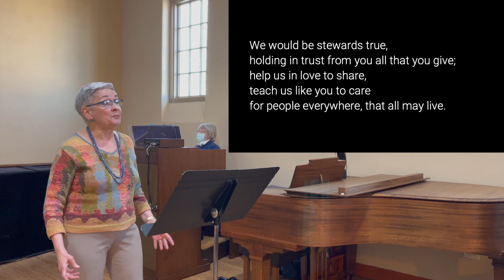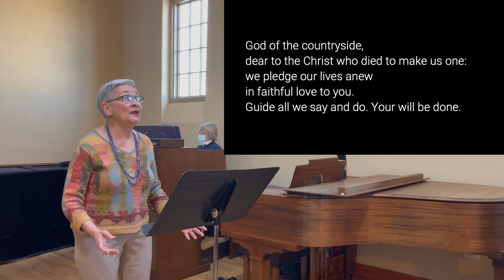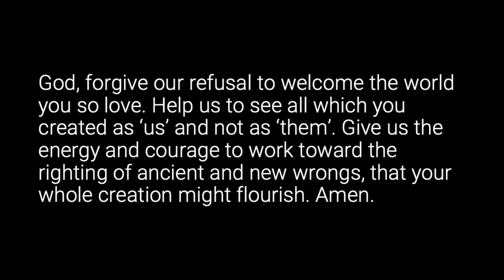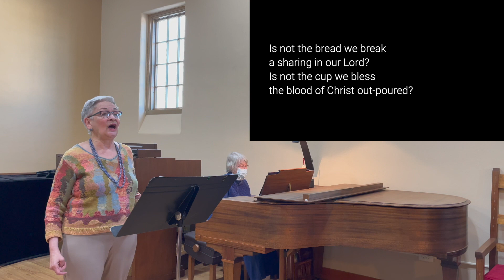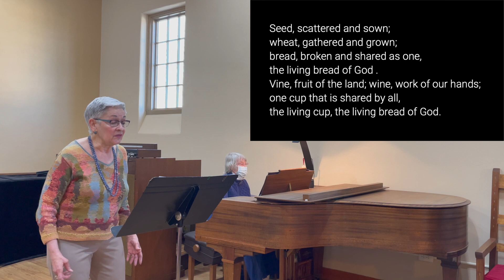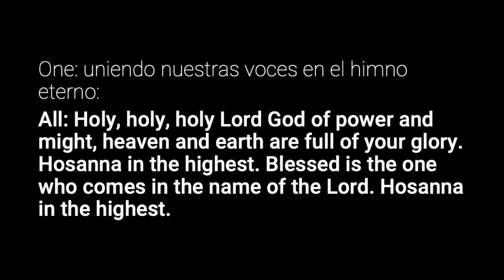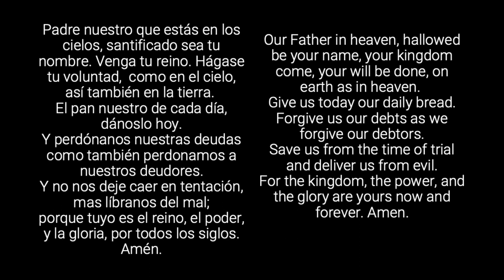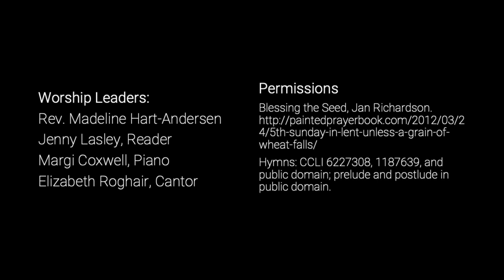Worship at Westminster, Sunday March 21, 2021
Welcome to worship at Westminster Presbyterian Church! We're so glad you joined us today.
¡Bienvenidos a Westminster Presbyterian!

Scripture/Escritura: John/Juan 12:20-33

Worship Leaders:
Rev. Madeline Hart-Andersen, Pastor
Donna Ormerod, Reader

Hymns: CCLI 6227308, 1187639, and public domain; prelude and postlude in public domain.